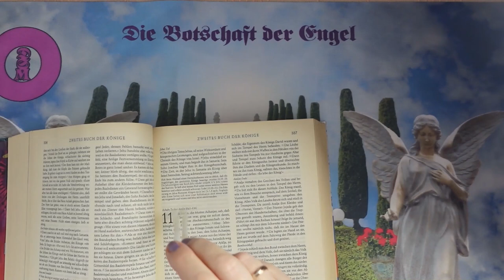Napi impulzus - 2024 Június 29 - Üzenetek a Bibliából❣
Kép: shutterstock/wacomka

Telefonos elérhetőségem jóslásra:
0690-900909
750Ft/Perc

Átutalás:
Erste Bank
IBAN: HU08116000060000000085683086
BIC: GIBAHUHBXXX
Tulajdonos: Dendera Susanna Medici

Védikus Csillagjegyek:
Kos: kb. Április 13-tól Május 13-ig
Bika: kb. Május 13-tól Június 14-ig
Ikrek: kb. Június 14-től Július 15-ig
Rák: kb. Július 15-től Augusztus 16-ig
Oroszlán: kb. Augusztus 16-tól Szeptember 16-ig
Szűz: kb. Szeptember 16-tól Október 16-ig
Mérleg: kb. Október 16-tól November 15-ig
Szkorpión: kb. November 15-től Dezember 15-ig
Nyilas: kb. December 15-ől Január 14-ig
Bak: kb. Január 15-től Február 12-ig
Vízöntő: kb. Február 12-től Március 13-ig
Halak: kb. Március 13-tól Április 13-ig